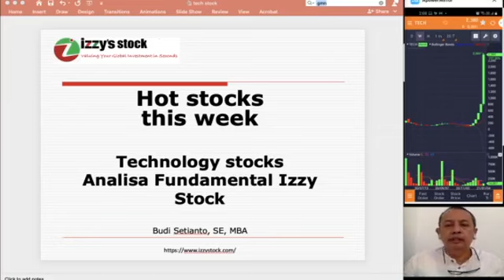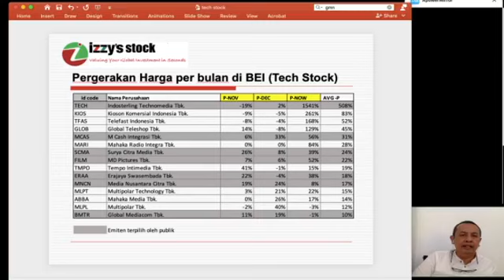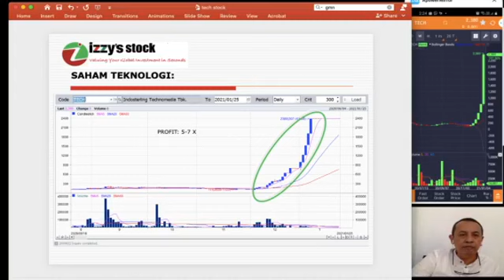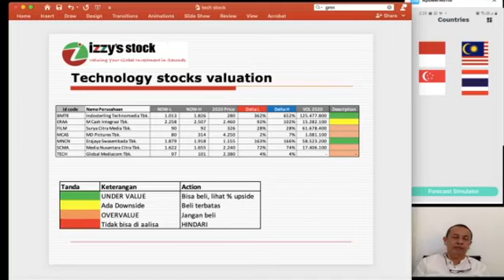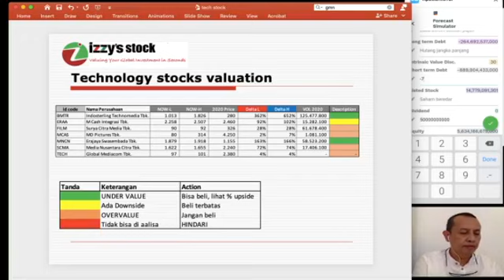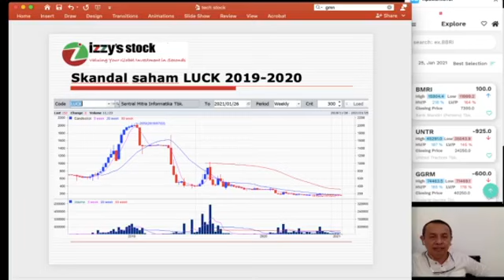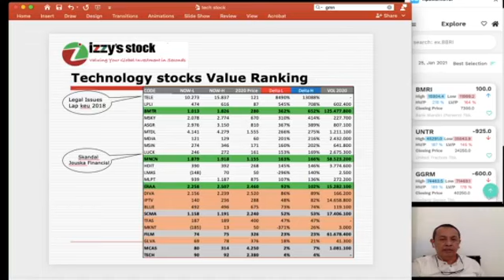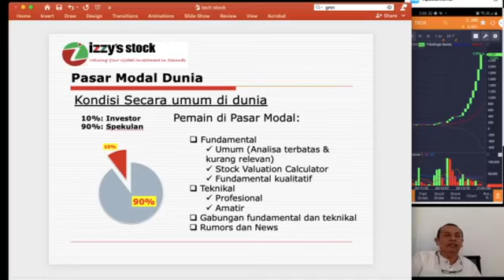Valuasi Saham Technology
Note:
1. Register Terlebih Dahulu Apabila Account Email Belum Terdaftar Pada Aplikasi Di Menu Create an account.
2. Apabila Tidak Dapat Masuk(Login with Google) Silahkan Register Ulang Secara Manual Di menu Create an account.
3. Login Secara Manual Dengan User Yang Sudah Dibuat Sebelumnya Pada Menu Create an account.
4. Silahkan Tunggu 1x24 Jam Apabila Account Sudah Terdaftar Atau hubungi Contact Gmail Yang Tertera Di Aplikasi.